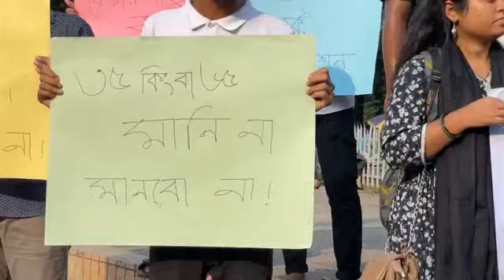পিএসসি’র সংস্কার ও চেয়ারম্যানের পদত্যাগের দাবিতে ঢাবি শিক্ষার্থীদের বিক্ষোভ সমাবেশ | BPSC